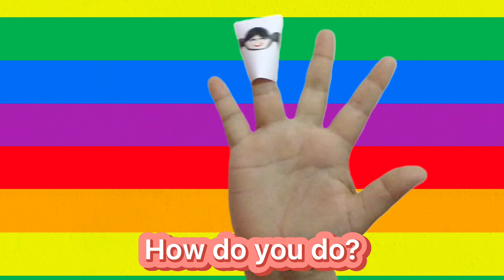Finger Family Song | Let’s Sing and Learn